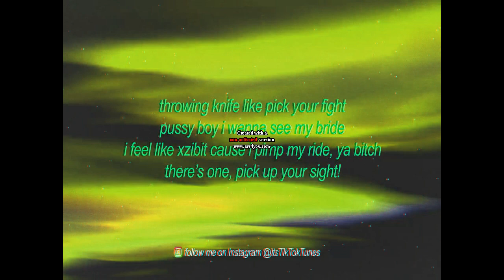Brooklyn Blood Pop Song (Fast Version)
A fast version of Syko's song, Brooklyn Blood Pop.